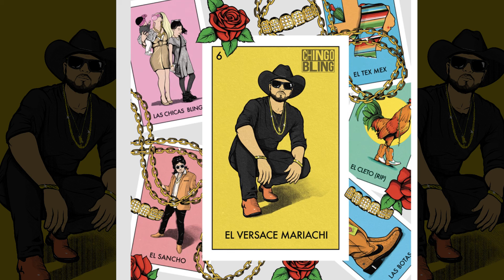BOOM BOOM (FT. RACHETON, DIRT BAG)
Upcoming Comedy Tour Dates:
8/27-8/29 El Paso 🤘🏽
9/4 Victoria🍷
9/5 McAllen🤘🏽
9/11-9/13 Houston🤘🏽
9/18-9/20 Arlington🍷
9/24-9/26 San Antonio 🤘🏽